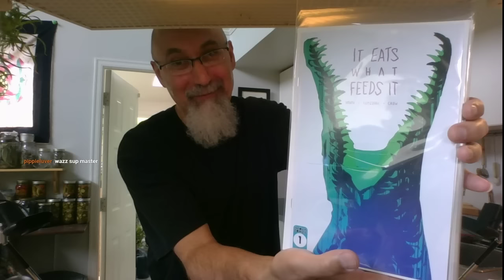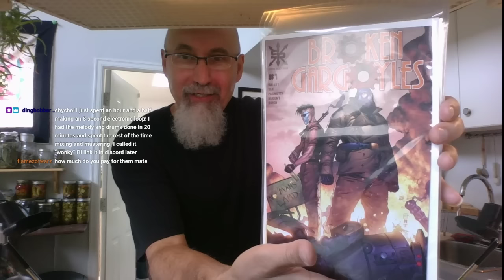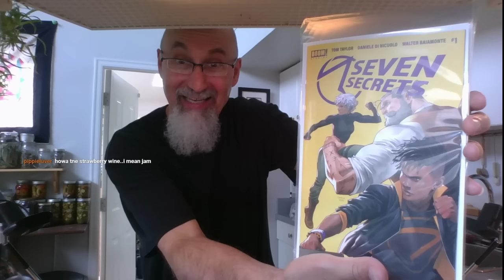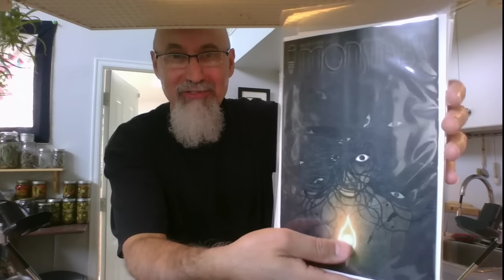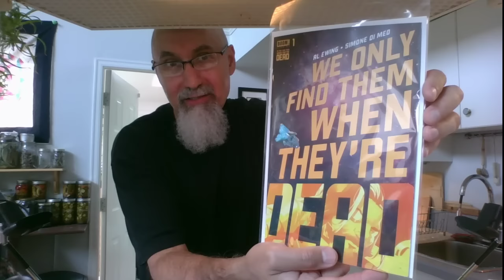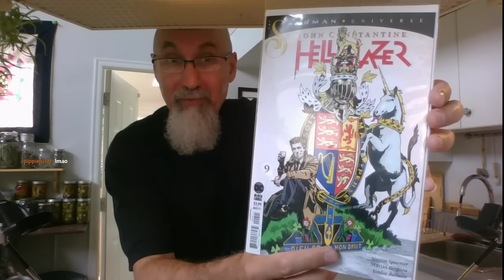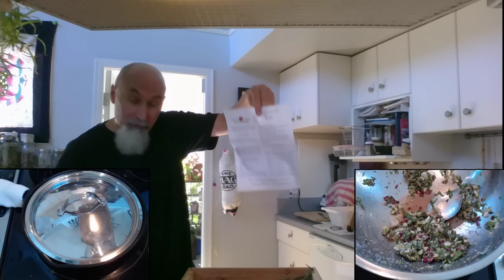Cooking Live Stream: Making Armenian/Persian Kuku (Kookoo) & Talking about Nostalgia [ASMR, Recipe]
Cooking begins at 15:30

VIDEO: "How to Make Persian Kookoo (Kuku) and a Sweet Rice Dish - Vegetarian Recipe, Twitch Live Stream"

ORIGINAL RECIPE: Kookoo Recipe (Kuku)
- 7 Cups (400 grams) Chopped Greens: Following Ratio: Dill (1 part), Cilantro (2), Green Onions (1), Parsley (2.5), Italian Parsley (2.5), Lettuce (5 to 6 Parts)
- 1.25 Cups Flour
- 0.25 Tea Soon Baking Soda
- 7 to 8 Medium or Small eggs
- 2 Tea Spoons Salt

▶️ As well as Cryptocurrencies:
Bitcoin (BTC): 1Peam3sbV9EGAHr8mwUvrxrX8kToDz7eTE
Bitcoin Cash (BCH): 18KjJ4frBPkXcUrL2Fuesd7CFdvCY4q9wi
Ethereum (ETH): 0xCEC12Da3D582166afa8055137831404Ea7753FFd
Ethereum Classic (ETC): 0x348E8b9C0e7d71c32fB2a70DcABCB890b979441c
Litecoin (LTC): LLak2kfmtqoiQ5X4zhdFpwMvkDNPa4UhGA
Dash (DSH): XmHxibwbUW9MRu2b1oHSrL951yoMU6XPEN
ZCash (ZEC): t1S6G8gqmt6rWjh3XAyAkRLZSm9Fro93kAd
Doge (DOGE): D83vU3XP1SLogT5eC7tNNNVzw4fiRMFhog

Peace.

chycho

***ONLINE PRESENCE

10 by 10 Grid and Multiplication Table, plus a Math Puzzle, a Pattern Recognition Game (Includes Live Streams)

Peace,

chycho